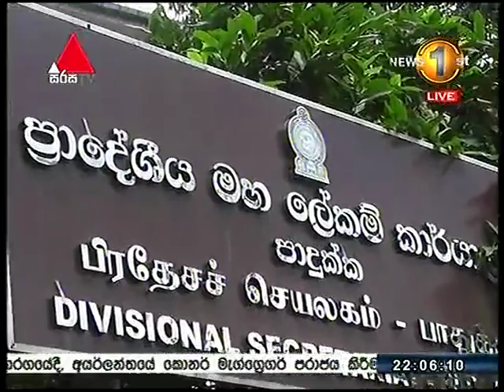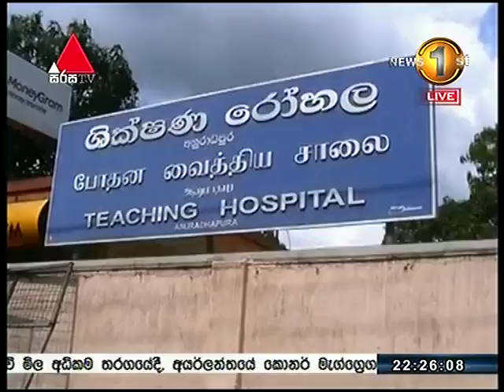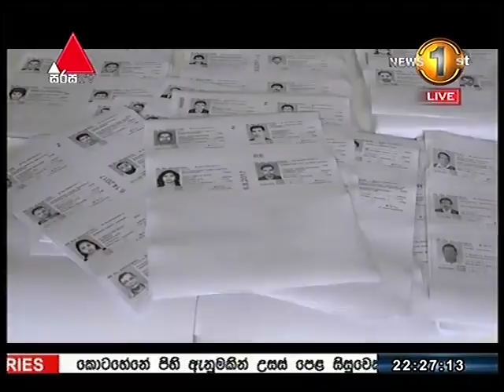News1st Sinhala Prime Time, Sunday, August 2017, 10PM (27-08-2017)